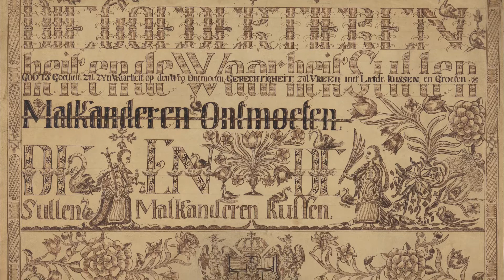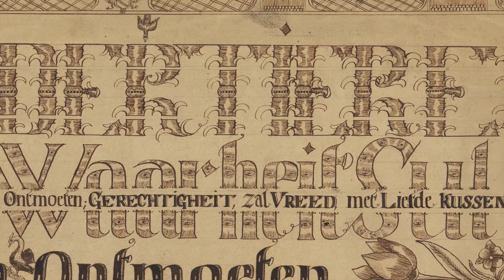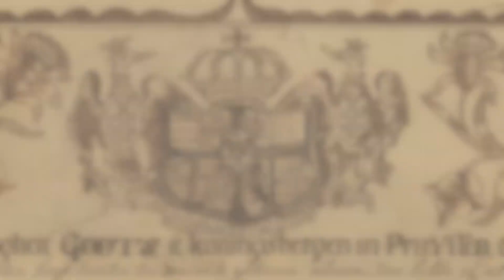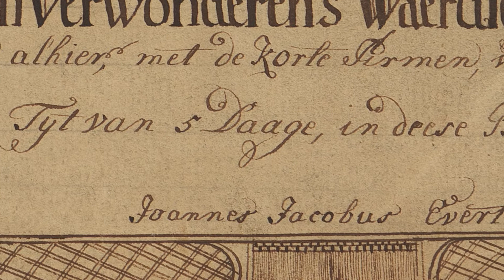Johannes Jacobus Evert, de kunstenaar zonder handen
Freak shows zijn van alle tijden. Sommige mensen met fysieke beperkingen slaagden er wonderwel in om hun beperkingen ten gelde te maken op markten en in adellijke kringen. Johannes Jacobus Everts, de kunstenaar zonder handen noch voeten, was er één van. Een pentekening in het Prentenkabinet van Musea Brugge getuigt van zijn behendigheid met pen en inkt.

Onbekend en veel te lang onbemind. In KUNST | WERK spelen verrassende, uitzonderlijke en vooral onbekende stukken uit de diverse collecties van Musea Brugge de hoofdrol. Omdat Musea Brugge voorlopig de deuren sluit wegens het coronavirus, zetten we ze hier online voor jou.

Meer weten over musea Brugge?